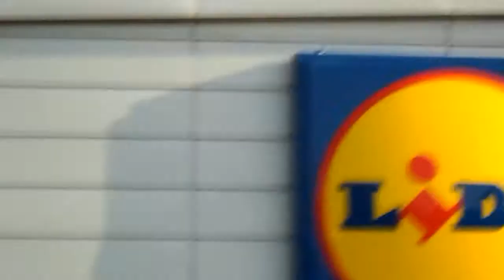going to supermarket/home 🍽️🥤🥐